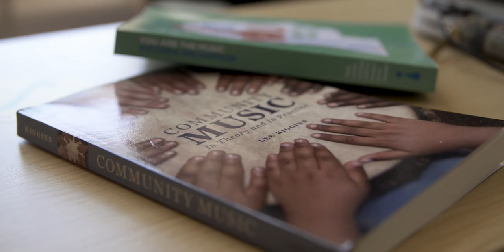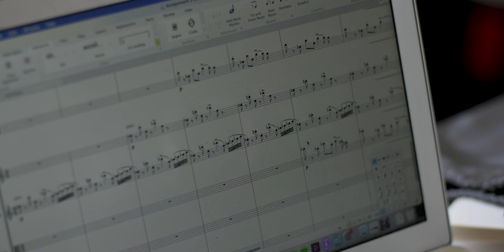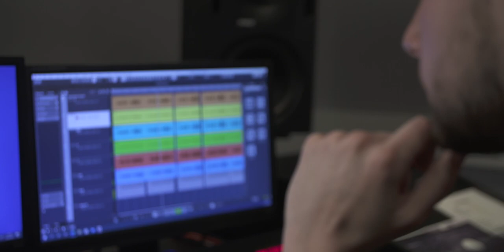Music at Sheffield - Why study music?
Find out about how we help you become the musician you want to be. Meet two of our students, Katie and Dan, to learn how our degree has helped them establish a career within the music industry.

The Department of Music at the University of Sheffield are proud to offer one of the most diverse music degree programmes in the UK. We offer academic and practical study in a variety of music genres, including classical, pop, jazz, folk and world music.